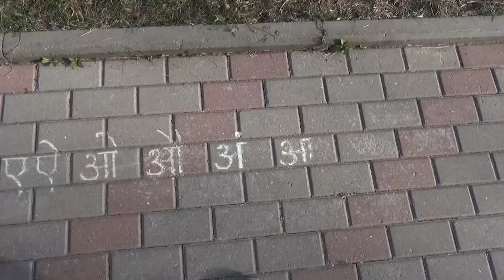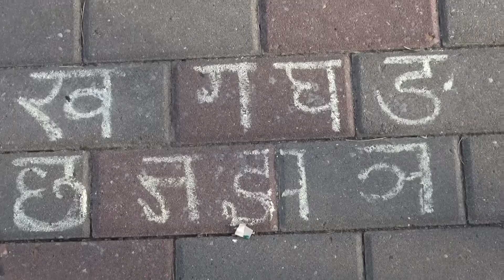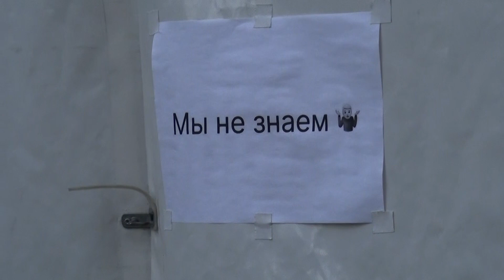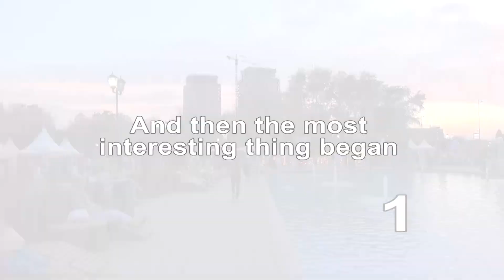INDIA DAY IN RUSSIA | Part 2 | Crazy dances all over the place, holly and even DDLJ😍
Join our trip to the festival "India Day" in Russia! Finally, I came to this holiday. Even more music, dances, Hindi and many other things.

We hope you enjoyed this video! We’ll continue very soon.
You can support DaniilProduction channel with likes, views, comments, sharing and Super thanks.

@ 1998danila